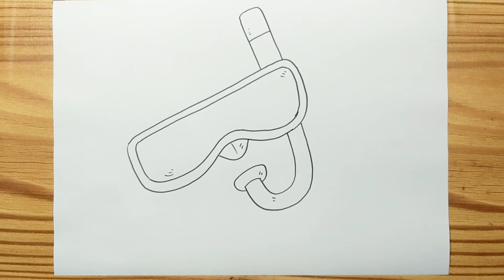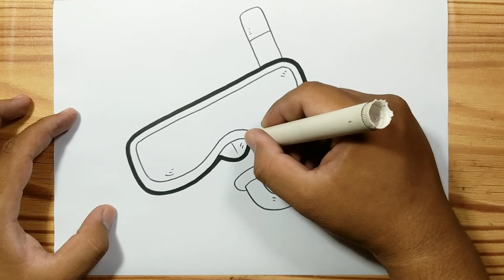How to Draw Diving Mask and Snorkel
Hello,,,today, we are learning "How to Draw Diving Mask and Snorkel"